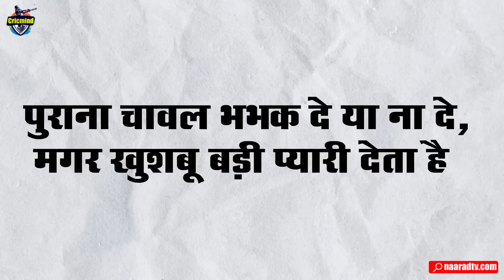Five Senior Players of IPL 2023_Most Experienced Players of IPL 2023_Cricket_Cricmind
Host-Anurag Suryavanshi
Story- MO. Talib Khan
Editing- Pawan Yadav